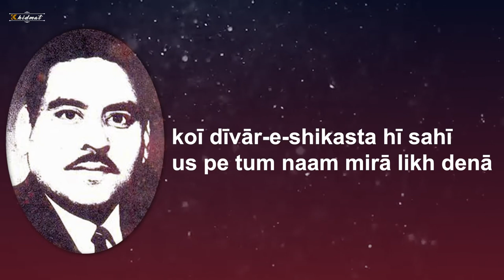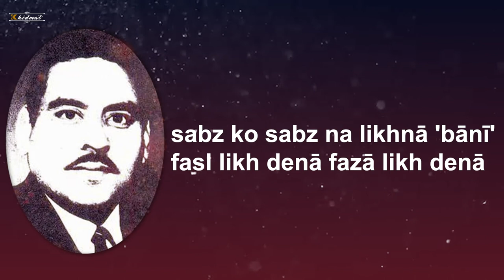Rajendra Manchanda Bani | Sarfaraz Khan | Saif | Nidhi Sharma | khidmat poetry world | 2020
Sukhan  (Sahitya)  ke liye hamari ye chhoti si khidmat hai main ummid karta hoon aapko ye pasand aayegi aur aap khoob sara pyaar denge !
Bahut shukriya

Bahut shukriya

Ghazal :- Rajendra Manchanda Bani
Awaaz :- Sarfaraz Khan